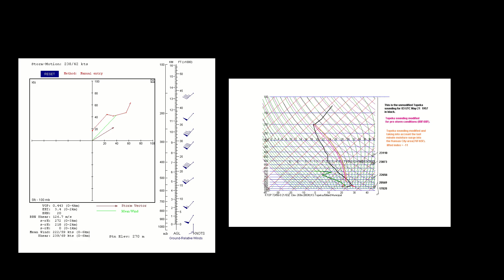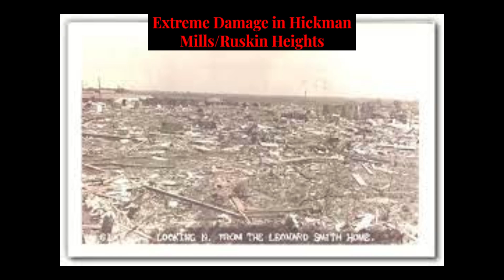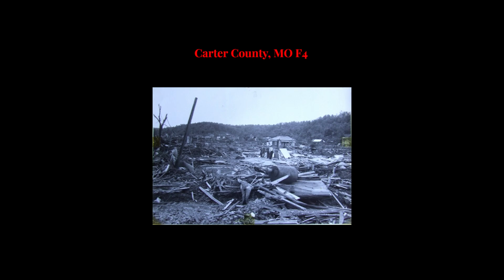A Forgotten Monster - The Ruskin Heights F5 Tornado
In this mini-doc, we are discussing the Ruskin Heights F5 of 1957 and its impact on the Kansas City area.